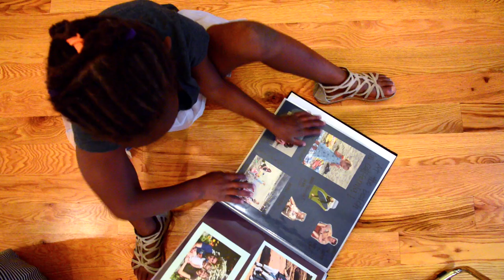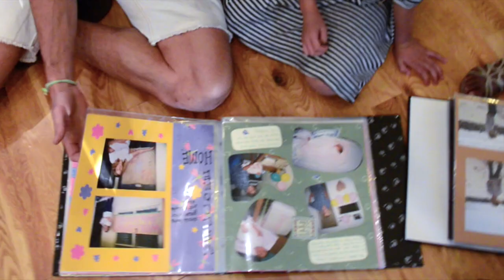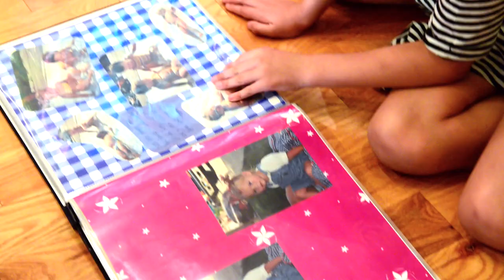Dreadlock Dads can Scrapbook too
Single Father of 4 reveals his print and scrapbooking obsession, and why prints matter. Featured on KSL channel 5 and Studio 5 with Brooke Walker.